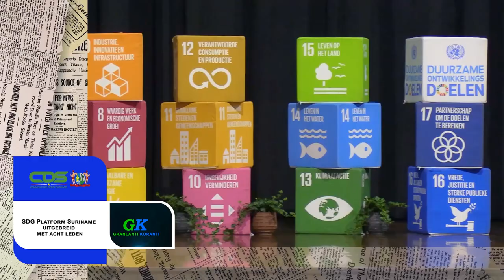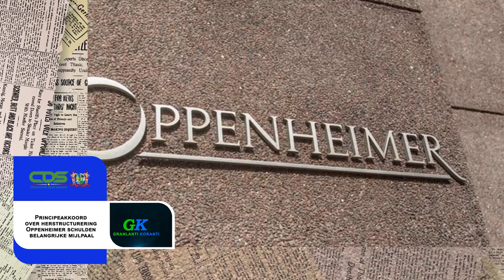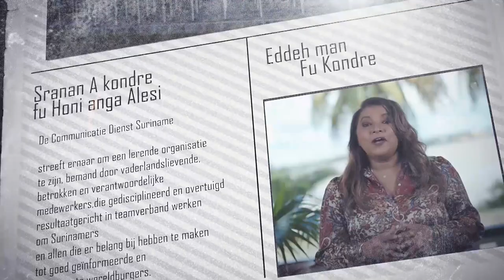𝔾ℝ𝔸ℕ𝕃𝔸ℕ𝕋𝕀 𝕂𝕆ℝ𝔸ℕ𝕋𝕀 (SRANAN), DD 5 MEI2023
De onderwerpen in deze aflevering zijn:
1.SDG Platform Suriname uitgebreid met acht leden
2.Principeakkoord over herstructurering Oppenheimer schulden belangrijke mijlpaal
3.Regering komt landsdienaren tegemoet met SRD 2500 koopkrachtondersteuning